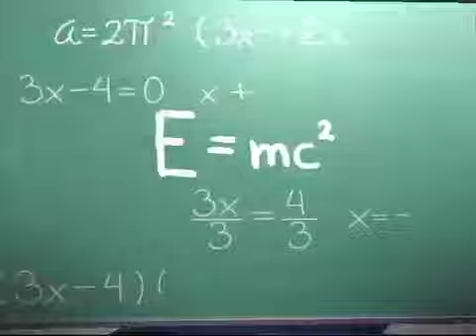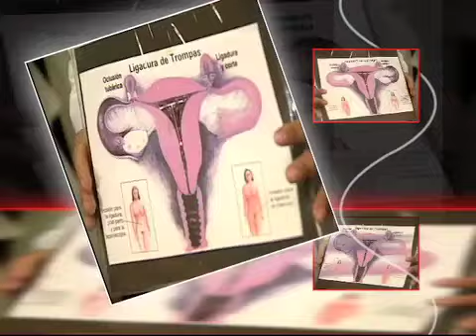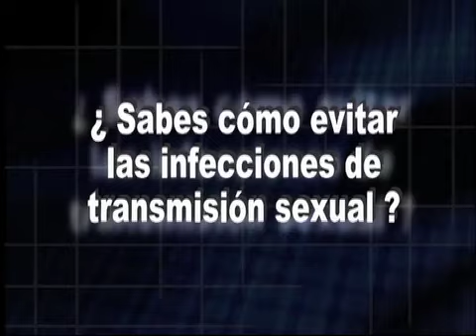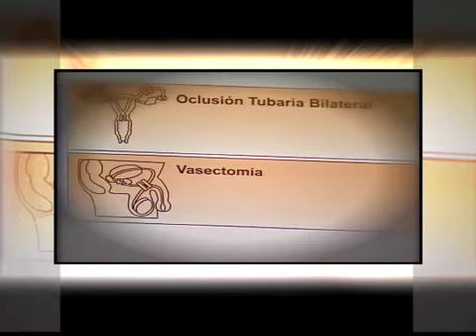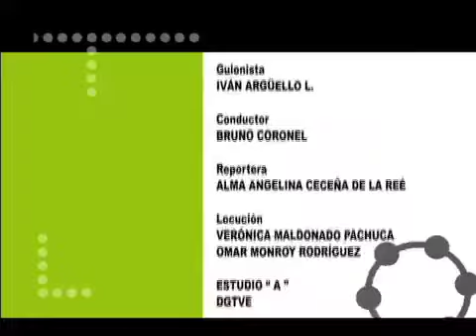CIENCIAS I S27 TU DECIDES